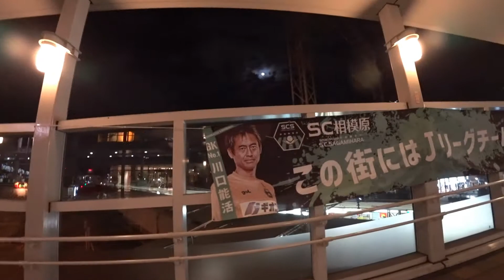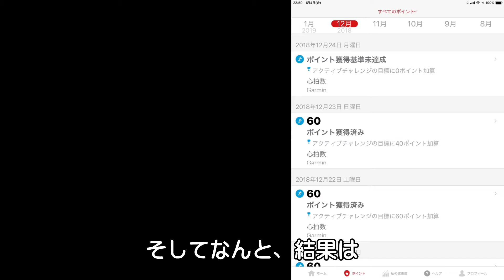住友生命バイタリティ（４２） 無料でスタバコーヒー飲む至福 しかしその後・・・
2018年12月24日クリスマスイブはバイタリティでスターバックスでの無料のコーヒーを頂きました。嬉しくて仕方ありません。しかしその夜思わぬ落とし穴が待っていました。

ご挨拶
　ご覧頂きありがとうございます。北海道苫小牧市在住の高校野球とジョギングが大好きなジョギングバカです。